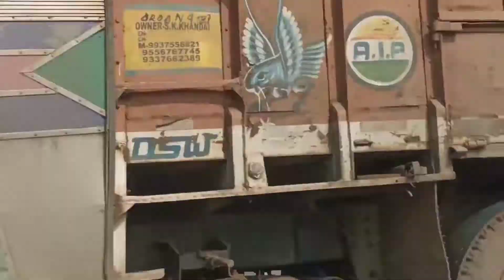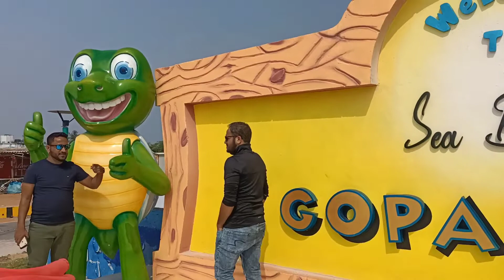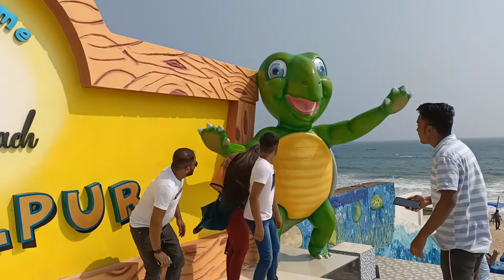Family picnic | Monday Picnic Vlog From Gopalpur sea beach | Cook Master Taskin Family Vlog